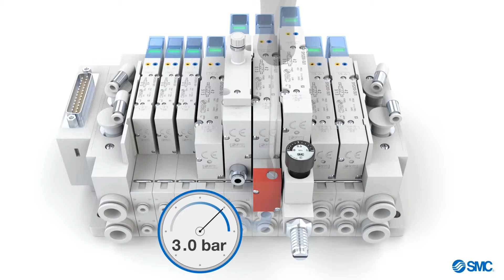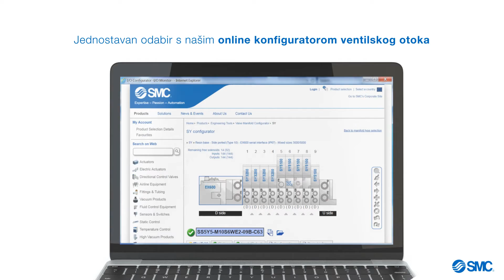5 Port Solenoid Valve - SY3000/5000/7000 Series (HR)